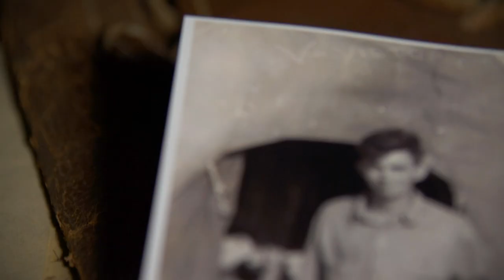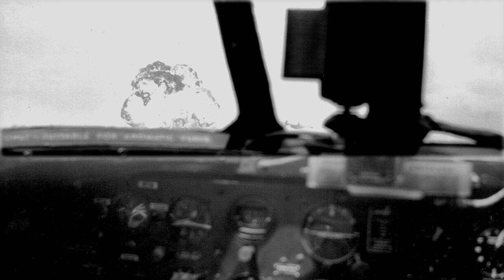Return To Hardwick (Full Ploesti Sequence)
This is full Ploesti sequence in the WWII documentary Return To Hardwick.